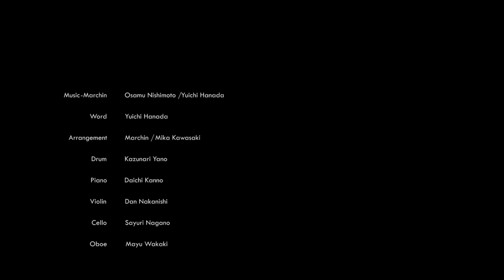タワー / 花田優一 (Official Music Video) 大橋仁×花田優一映像作品 アルバム『みなさん どうぞ』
- 2020年12月10日 予約開始 on iTunes/Google Play
- 2021年1月8日 発売＆配信リリース
- アーティスト: 花田優一
- タイトル : 『タワー』
- アルバムタイトル : 『みなさん どうぞ』

[歌詞]

あの日の　僕の　思い通りに
起きたことなど　なかった
夜中に ふいに 隣に探す
幼く　弱気に
隠す　心の奥底で
今より　強くもなれるのさ

遠く　消えゆく今
先も　僕は　前を見るかな
それじゃ　またねって手を振りながら　別れたのに
空が　滲んでる

星空　探して　歩く　街並み
いつも　行き場をなくして
坂道　ポツンと　照らす足元
埋もれた　不安と
ほんの　ちっぽけな自信を
誰にも　見つからないように

遠く　消えゆく今
夜が　滲んでる

遠く　消えゆく今
空が　滲んでる
君が　消えていく
僕が　滲んでる

MUSIC
- Word - Yuichi Hanada
- Arrangement - Marchin /  Mika Kawasaki
- Drum - Kazunari Yano
- Piano - Daichi Kanno
- Violin - Dan Nakanishi
- Cello  - Sayuri Nagano
- Oboe -  Mayu Wakaki

MV
- Executive Producers - Jin Ohashi / Yuichi Hanada
- Director / Photographer - Jin Ohashi
- Editor- Hirohito Ito
- Hair and Makeup - Daisuke Chiba / Yoshimi Watanabe
- Stylist - Yuichi Hanada

- Production Company - GREEN-PEACE Records
- Production Supervisor - YURI
- Production Assistant - Kanae Sawamura
- Assistant of Graphic Design - Daiki Kitajima